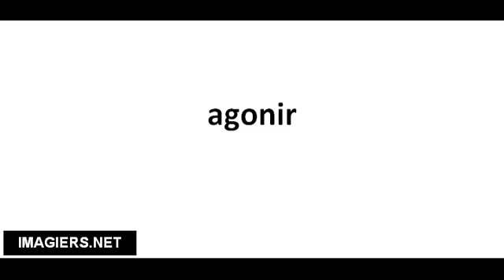Cómo pronunciar agonir